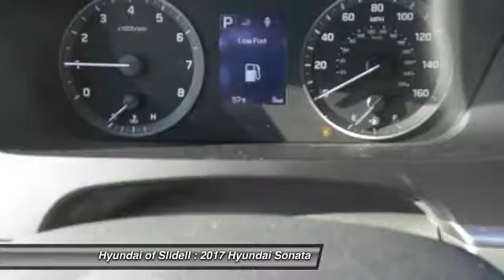2017 Hyundai Sonata Slidell LA 40297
2017 Hyundai Sonata SE - $23105

298 East Howze Beach Rd